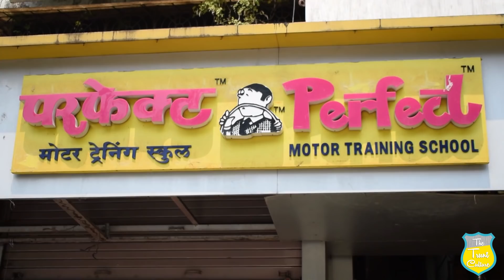When You Date a Teacher | The Trunt Culture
Have you ever dated a teacher? If Yes, please watch our video, we're sure you will love it and If not Do watch our video till the end to find out what happens when you date a teacher like him.

Watch our video and share your experiences with us in the comments below.

Written and Directed by - Vikrant Pandit

Artist - Vikrant Pandit
             Vaidehi D.
             Sandeep Shingdane

Camera handled by - Vijayshree A.

Edited by - Aditya Gutka

Special Thanks to Pratik Tanna